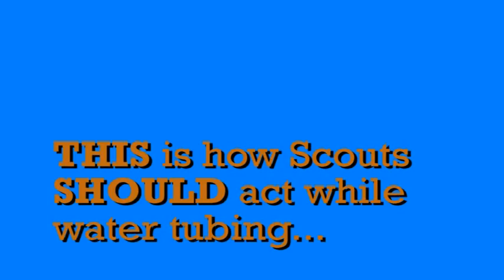TUBING!!!!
The Water Tubing experience...with a prank on Nathan